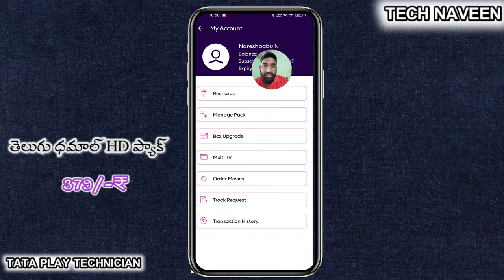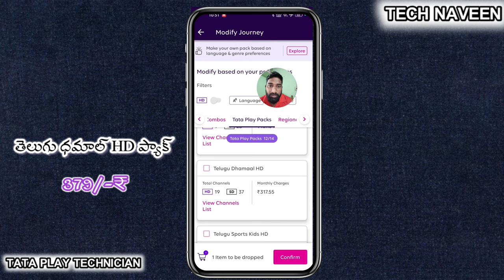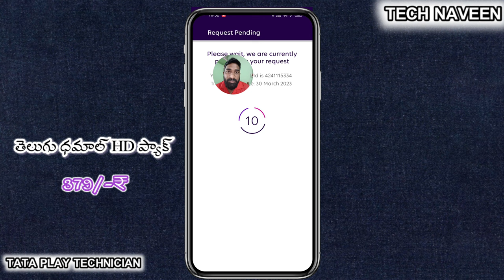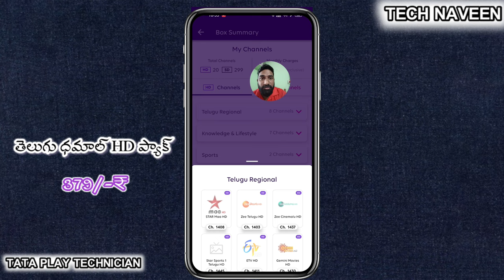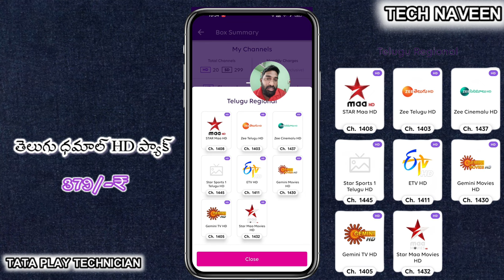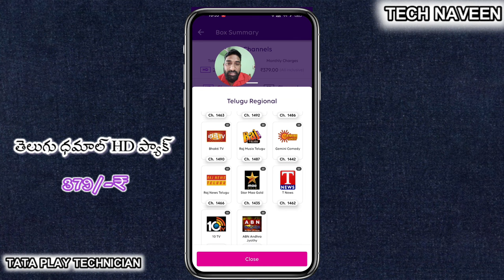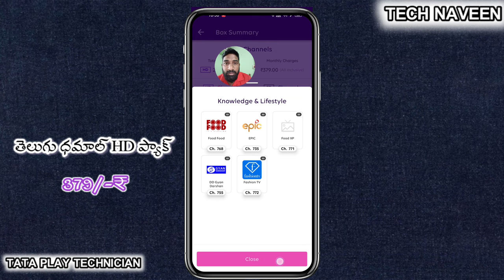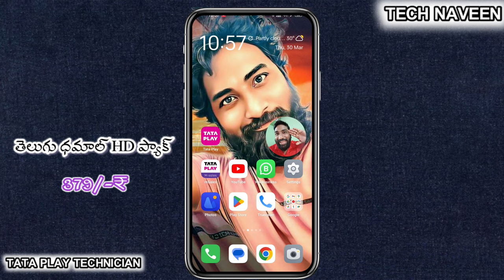telugu Dhamaal hd pack, in tataplay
Our TV HD Telugu Sports HD these two channels are coming

Tataplay all recharges video link 🔗

Legal action 👈

Naveen 😊